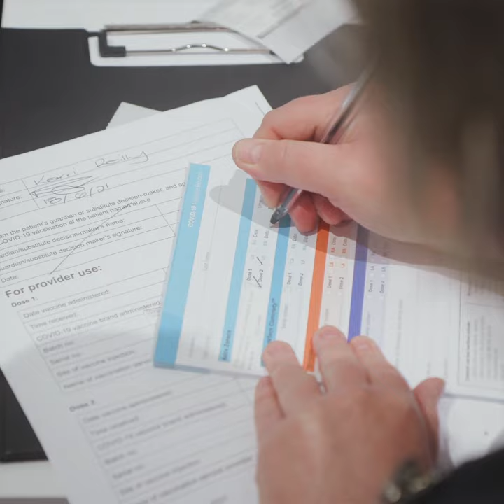COVID-19 Aboriginal Vaccine Ambassador Story - Kerri Reilly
SA Health Aboriginal COVID-19 Vaccination Ambassador Kerri Reilly talks about why she chose to get vaccinated and her own personal vaccination experience.

Get vaccinated. Stay strong.

covidvaccine.sa.gov.au